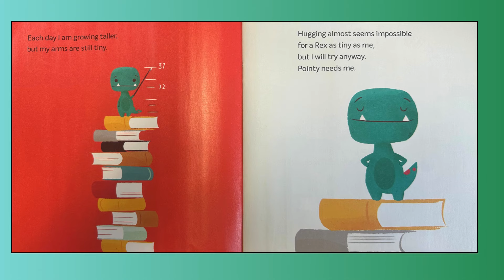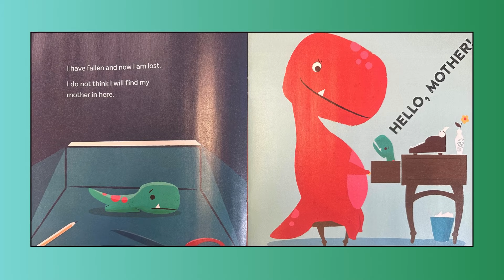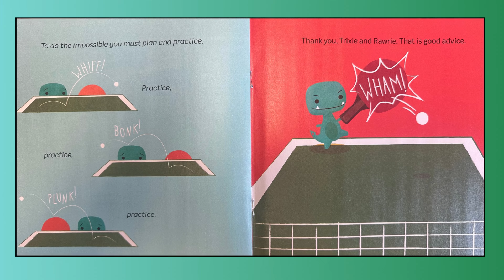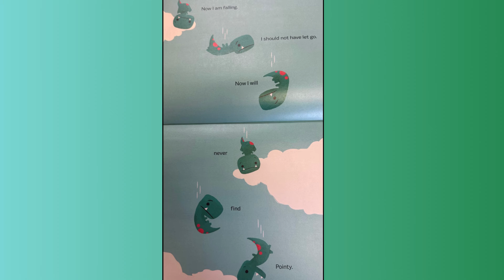Tiny T Rex and the Impossible Hug: Read Aloud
(Amazon)